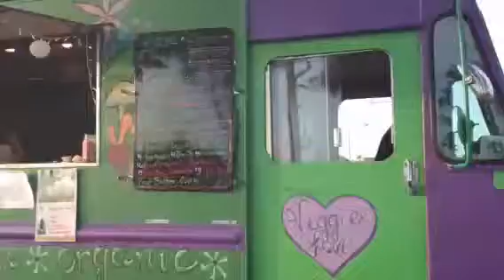Food truck bazaar at Wickham Park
Thedailycity.com brings its food truck bazaar to Wickham Park in Melbourne on Feb. 22, 2013. Zap Squad's Heath Chapman talks to local foodies. Video by Jennifer Sangalang, FLORIDA TODAY